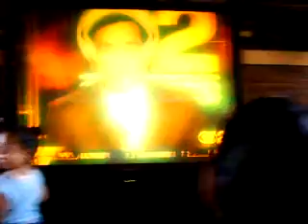Noel's Baby Shower 6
Everyone is eating and having a good time.